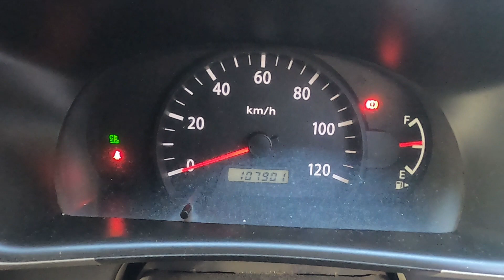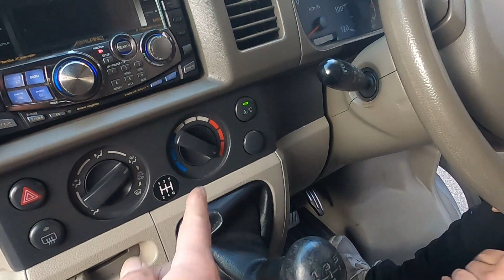ＤＡ６４Ｖ エブリイ バン ５速 中古車 販売 します 販売車両の紹介 確認 動画 に なります！！ SUZUKI EVERY DA64V 5MT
ＤＡ６４Ｖ　エブリイ バン ５速　中古車 販売 します 車の紹介 確認 動画 に なります！！
  SUZUKI　EVERY　DA64V 5MT　令和３年２月２６日　売れました。

中古パーツをヤフオクで出品してますので下記ＵＲＬからチェックお願いします。

エブリイ DA64V DG64 スクラム DA17 エブリイ WDD221056 BENZ ベンツ ZC31S スイフト スポーツ JH1 N WGN#Nワゴン#JF3#nbox#ZVW30#プリウス#NZE151#カローラ#ルミオン#NCP91#ヴィッツ#RS#NB8C#NB6C#ロードスター#PAPAS#パパス#車屋#パパスチャンネル#ヤフオク#中古部品#リサイクル#部品取り車#改造車#バラし方#外し方#改造#パーツ#ヤフオク#動作確認#取り付け#you tube#ユーチューブ#Filmora9#フィモーラ９

ＤＡ６４Ｖ ＤＧ６４ ＤＡ１７Ｖ　エブリイバン WDD221056 BENZ ベンツ ZC31S スイフト スポーツ JH1 N WGN Nワゴン JF3 nbox　 ZVW30 プリウス NZE151 カローラ ルミオン NCP91 ヴィッツ RS NA8C NA6CE NB6C NB8C NCEC NB NA NC RS ロードスター ZZW30 MR-S MRS ＳＸＥ１０　アルテッツァ ＲＳ２００　ALTEZZA Zエディション
955141 アルファロメオ　ミト　ＭＩＴＯ　1.4　ターボ　スポーツ　パーツ　ヤフオク　外し方　改造　動作確認　取り付け　整備 修理 カスタム you tube　ユーチューブ　Filmora9　フィモーラ９　整備 修理 カスタム